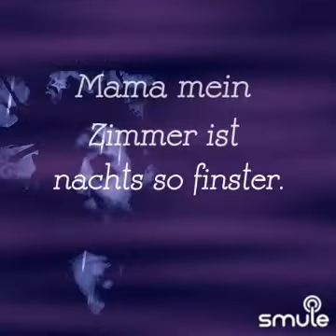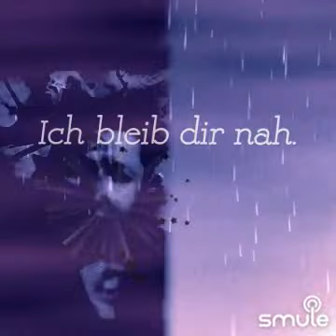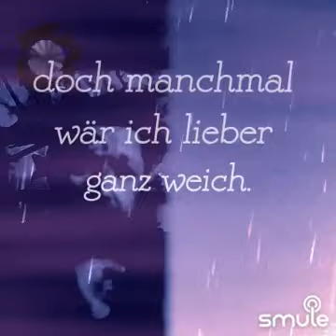Mama wo bist du Karaoke tb